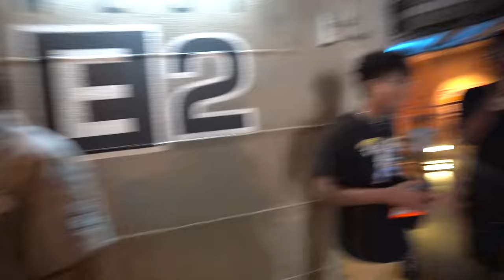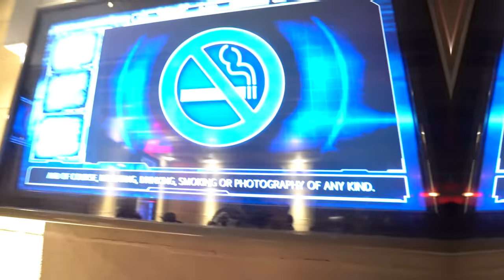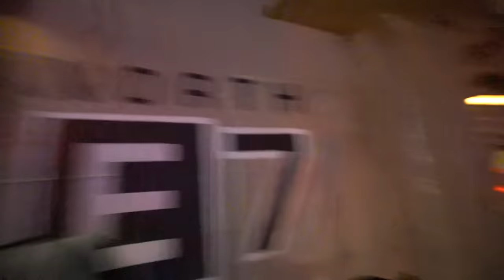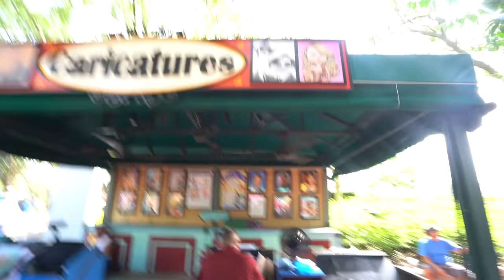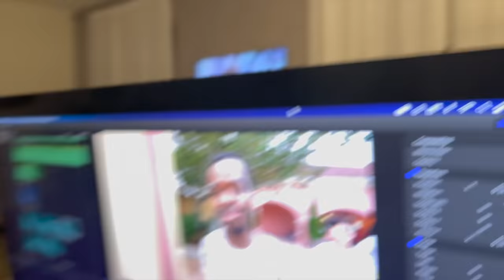SURPRISED THE KIDS WITH A TRIP TO UNIVERSAL STUDIOS 😱